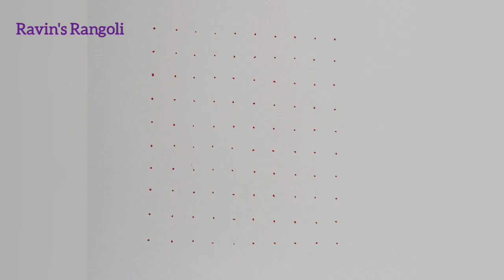10-10 Beautiful Flower🌼Kolam ||Simple Flower Rangoli ||Easy Muggulu Design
Hello Friends,

Pongal kolangal,
Flower kolangal,
Simple Beautiful Rangoli kolam,
Peacock kolam,